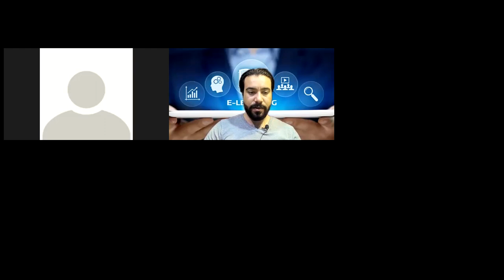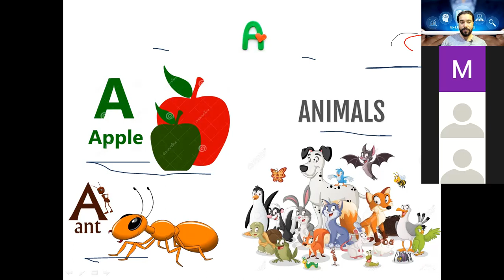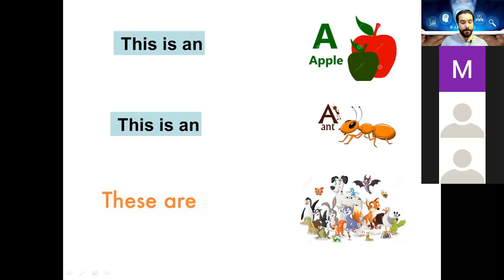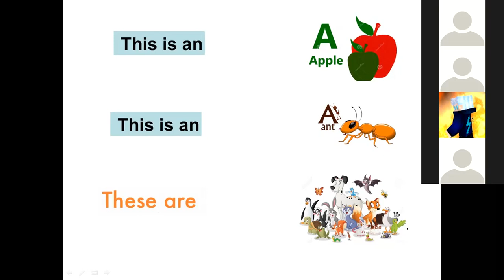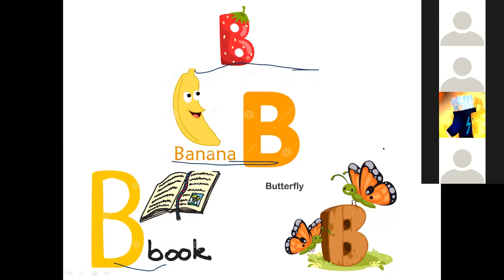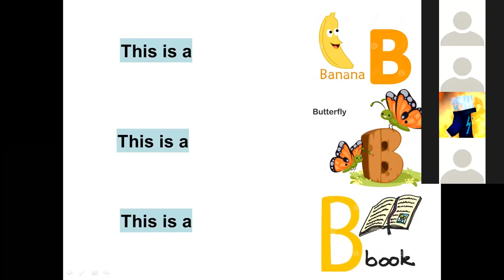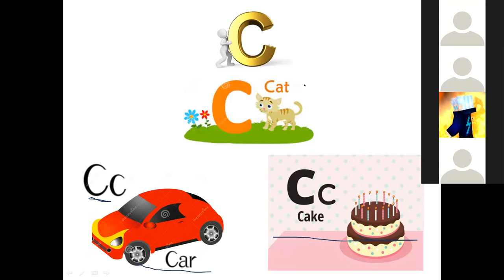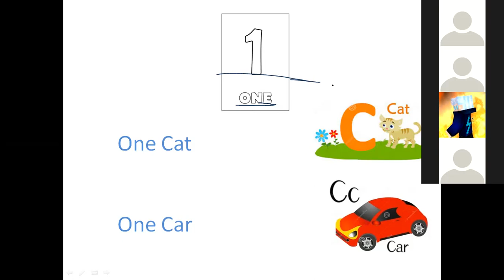تعلم اللغة الانجليزية للاطفال - الدرس الاول، تعلم الحروف A,B,C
الدرس الاول من الدورة الثانية لتعلم اللغة الانجليزية للاطفال
عنوان الدرس: تعلم الحروف،A,B,C مع بعض الكلمات و
العبارات.
يمكنكم الانضمام للدروس من خلال التسجيل في موقعنا و اختيار الدورة المناسبة
رابط الموقع:

يمكنكم التواصل مهنا عبر
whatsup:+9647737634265